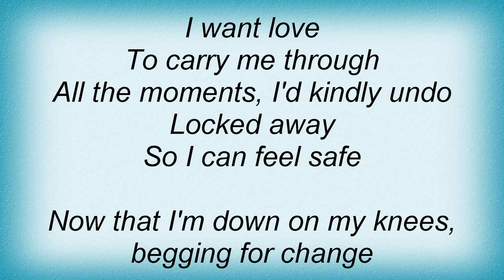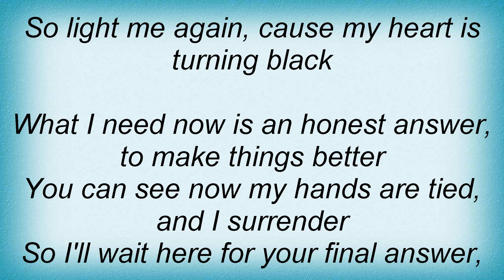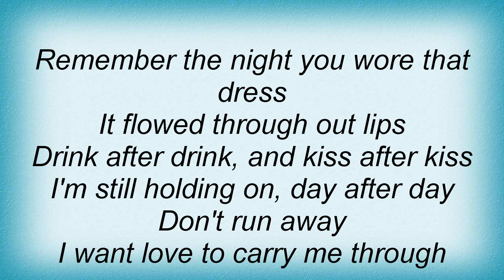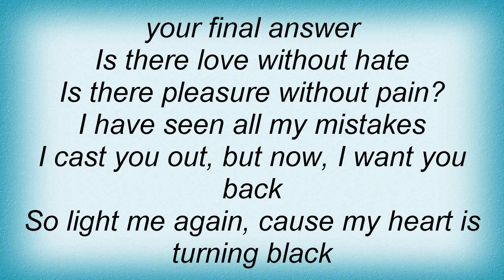The Calling - Final Answer Lyrics